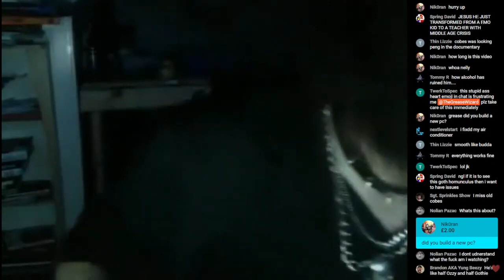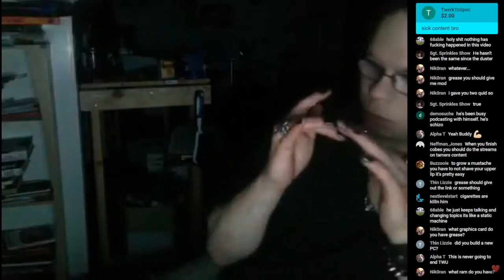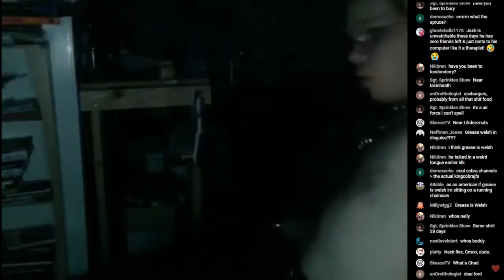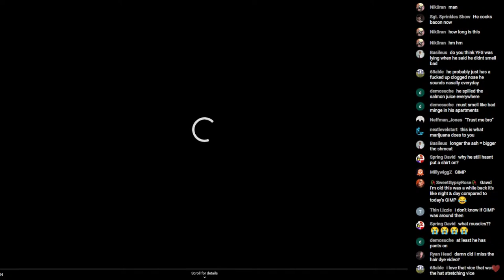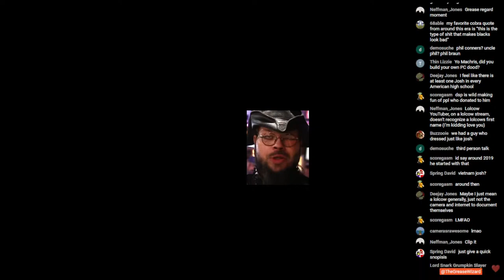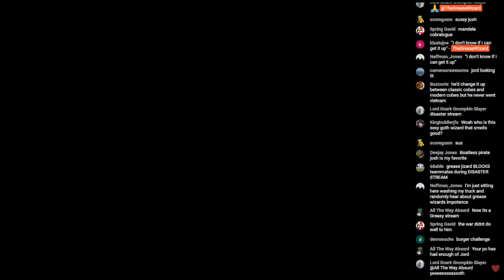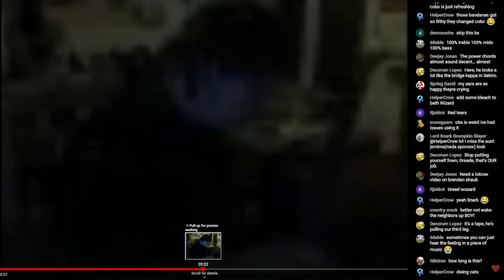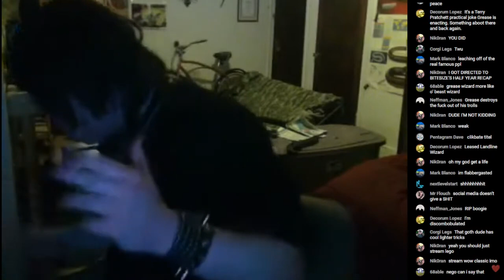Watching KingCobraJFS Vids in Chronological Order Part 30